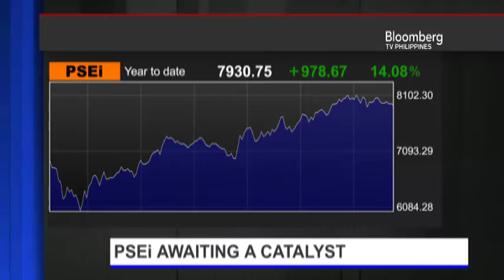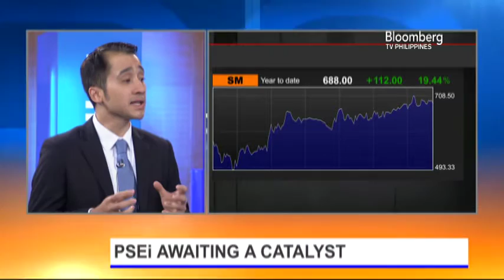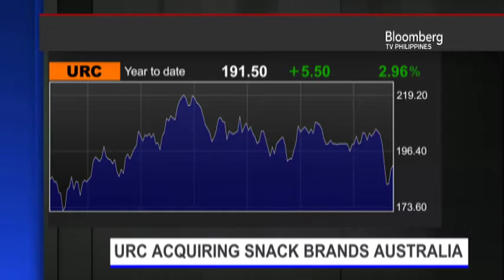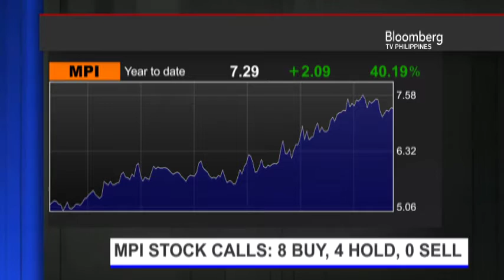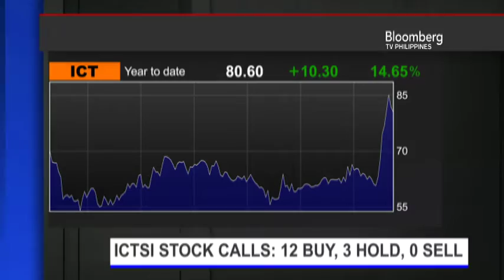FIRST UP | INTERVIEW WITH HAJ NARVAEZ